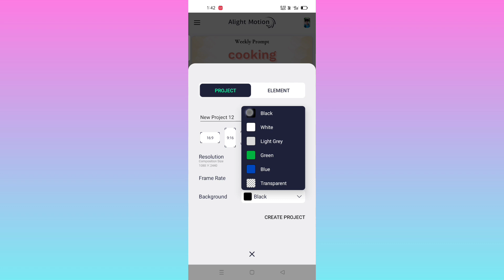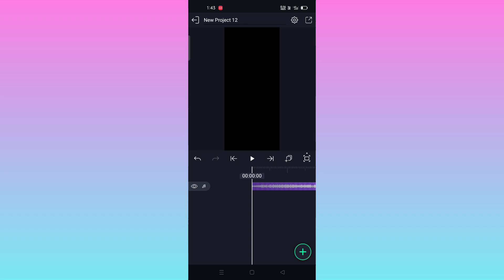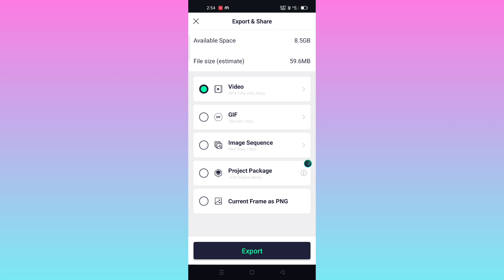Good Night Status Video Editing - Good Night Status Video Kaise Banaye - Night Status Video Editing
Your Queries..

alight motion video editing good night
kinemaster video editing good night
new trending shake effect video editing tutorial in alight motion
alight motion
shake effect
alight motion video editi
alight motion
hindi dj alight motion beat shake status video editing